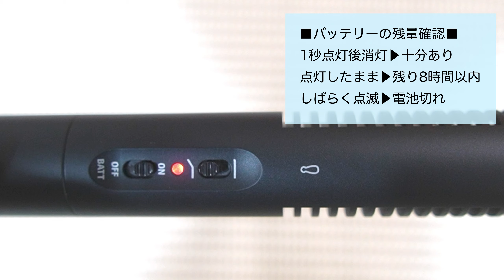【この音質はヤバい】ゼンハイザーMKE600とiPhoneの内部マイクはここまで違う！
iPhoneやスマホに外部マイクを使って音質向上を目指したい方へ。
私が愛用しているガンマイクの紹介です。
このマイク、すっきりした良い音でめっちゃ気に入ってます。
外部マイク2本とiPhoneの内臓マイクを比較できるようにしてみました。

〈最高のガンマイク SENNHEISER MKE600〉

マイク本体（Amazon在庫切れのため楽天ビックカメラ店リンクです）

カメラ用ミニプラグケーブル

スマホ用ミニプラグケーブル

〈新発売！SENNHEISER MKE200〉

マイク本体全ケーブルセット

〈そこそこ使える RODE VideoMicro〉

マイク本体カメラ用ケーブルセット

スマホ用ケーブル

《もくじ》
0:00 オープニング
1:13 私が使ってるマイクはコレ。
2:53 おしゃべりで比較
6:11 ウクレレ演奏で比較
8:44 このマイクお気に入りポイント
12:03 外観、スイッチ、付属品の説明
13:46 別売りケーブル
15:05 高いマイクだけどコスパは良い。
16:00 もっとお手頃ですごいマイクが出た！
17:27 発信するなら音質は大事
19:12 エンディング

【ウクレンチャンネル・オリジナルLINEスタンプ】

【LENさんお気に入りのグッズはこちら】

◆ナイロン弦「ダダリオEJ53 ブラックナイロン」

◆ブラックフロロカーボン弦「オルカス・ミディアム」

◆ジャズウクレレTAB譜「ウクレレ・ジャズ」

◆ジブリソロ楽譜「ソロ・ウクレレのしらべ　スタジオジブリ作品集」

◆中級レベルソロ楽譜「ウクレレプレイヤーズセレクション」

◆愛用の教則本①「ソロウクレレを誰でも弾けるようになる本」

◆愛用の教則本②「ウクレレメソッド」

◆おすすめ教則本③「ジャカソロを誰でも弾けるようになる本」

◆小型クリップチューナー「ダダリオPW-CT-12」

◆最軽量で抜群にスマートなカポ「ダダリオ PW-CP-12」

◆クリップ式ならNo.1のカポ「カイザー KBMB」

◆私の初めてのウクレレ「Aria AU-2」

【ウクレンチャンネルの裏側、SNS】

【Special Thanks】